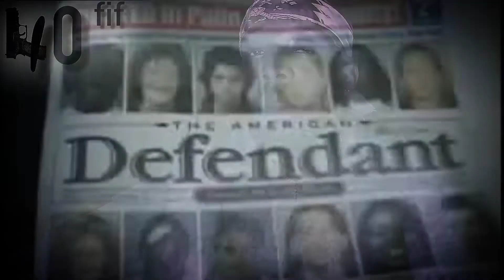40 fif by Jimmy1804Raymond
Jimmy1804Raymond refers to his 45 caliber(40 fif) as his go to weapon when he was growing up in West Palm Beach,Florida and dealing with black Americans who didn't like Haitians like himself
Ultimately landing in prison for multiple counts of firearm possessions and being deported back to Haiti